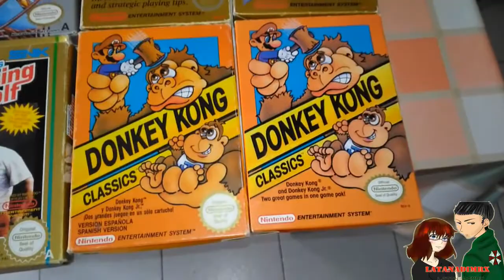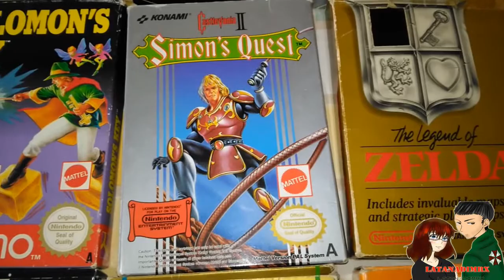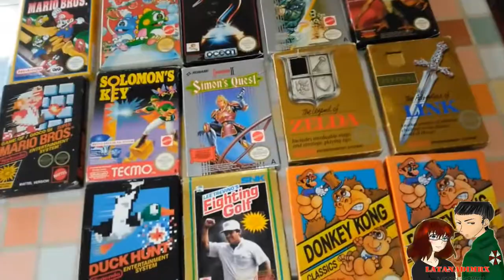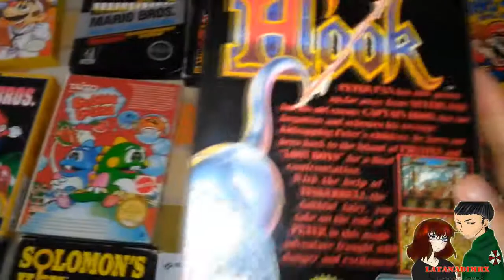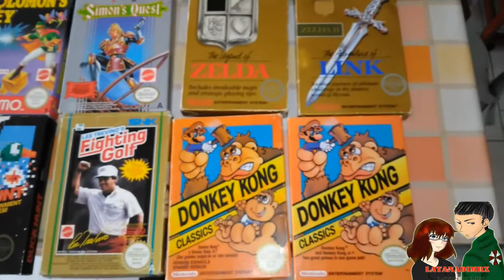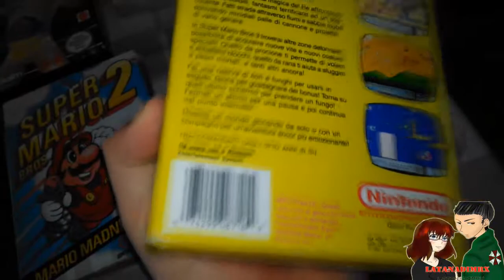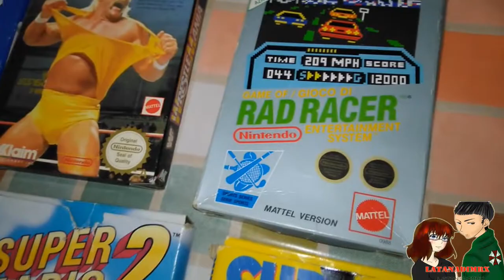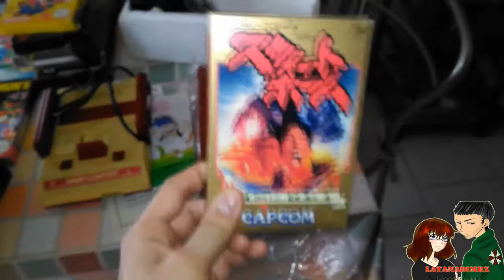LA MIA PICCOLA E MODESTA COLLEZIONE NES!!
LEGGERE: In questo video verrà esposta la mia collezione relativa alla console Nes,(NINTENDO) vari titoli in versione Pal e NTSC Usa e alcune piccole parentesi legate al Famicom Disk System e Famicom Family Computer;), verranno inoltre elencati i gameplay relativi a Castlevania II con tanto di Ending varie e il longplay di Zelda II e in versione commentato

Buona Visione